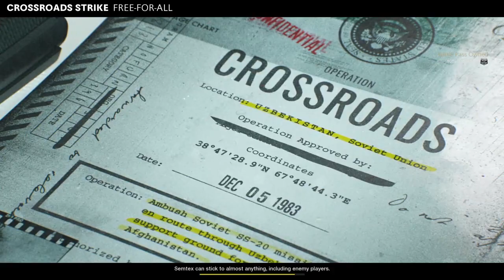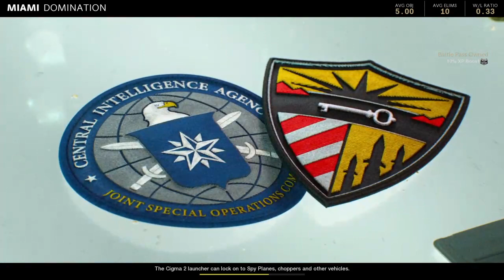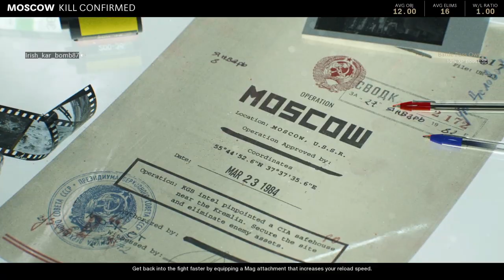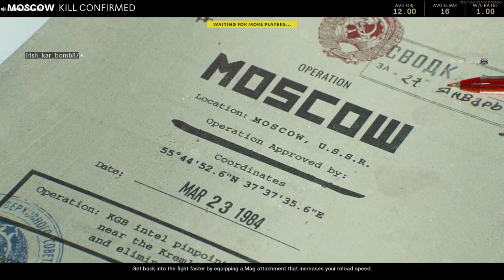Thursday morning fun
Playing a variety of MATCHES just having fun.